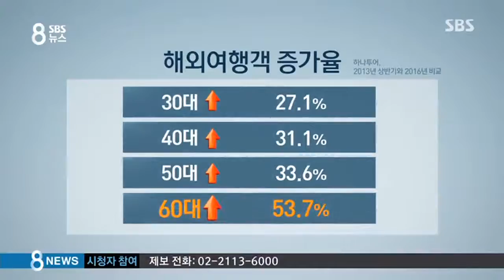효도관광은 옛말…여행업계 큰손 된 '6070' / SBS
요즘 여행업계에선 6, 70대가 큰손으로 떠오르고 있습니다. 효도관광은 옛말이 된 지 오래고 적극적으로 휴가를 즐기고 소비하는 실버세대가 늘고 있습니다.